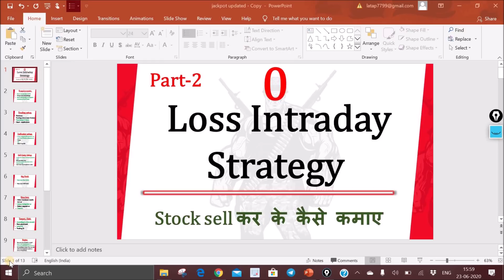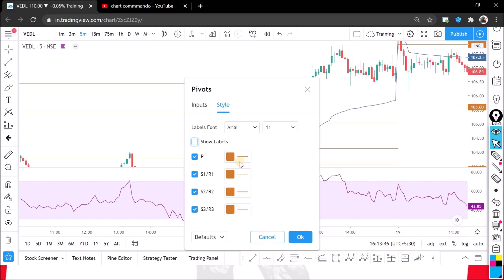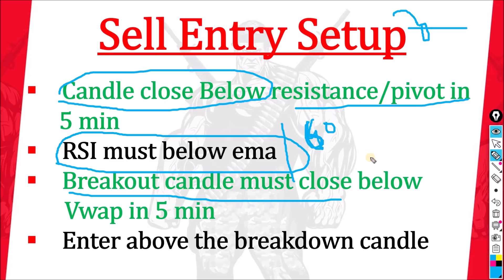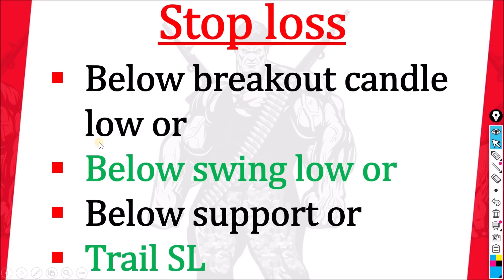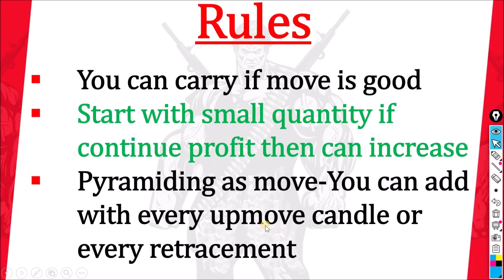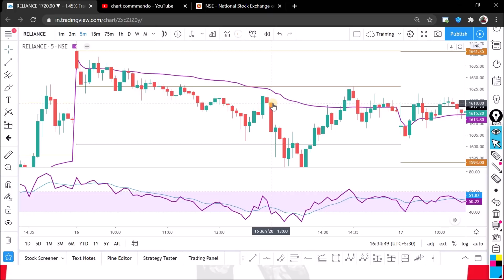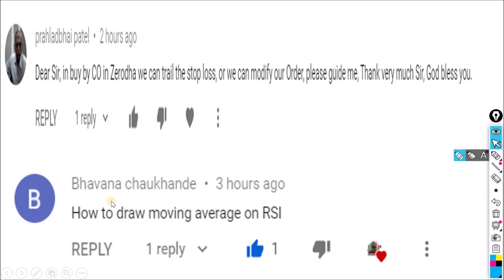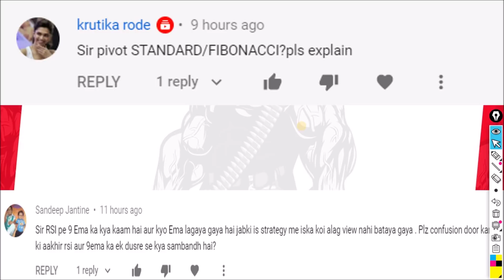खुफिया ट्रिक ZERO Loss Intraday Strategy Part-2 | NO loss Intraday Strategy | पूरी जानकारी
YOU WILL GET-👇

- 12 Month VIP Commando Analysis Group for free.

(Refferal Code : 320709 If Asked)

(Refferal Code : WMUM381 If Asked)

IMPORTANT NOTE -